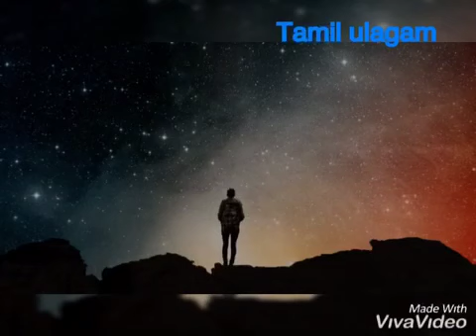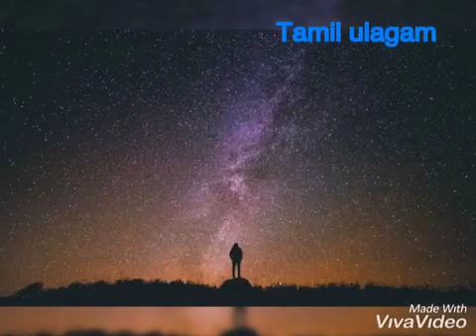Do subliminal audios really change your body? | Tamil| Tamil ulagam| TU